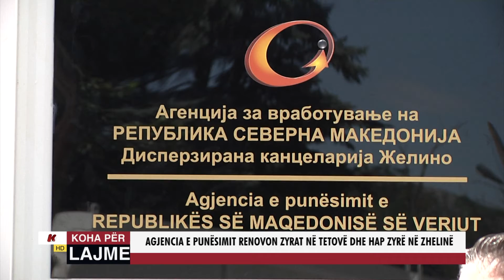AGJENCIA E PUNËSIMIT RENOVON ZYRAT NË TETOVË DHE HAP ZYRË NË ZHELINË